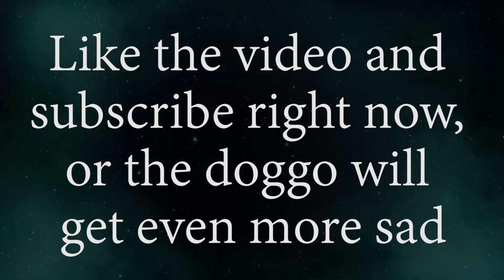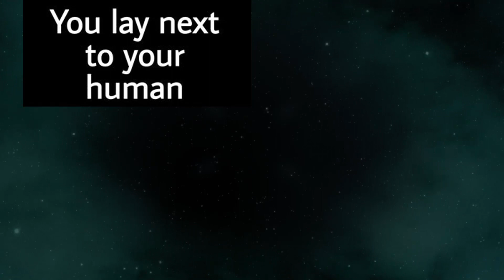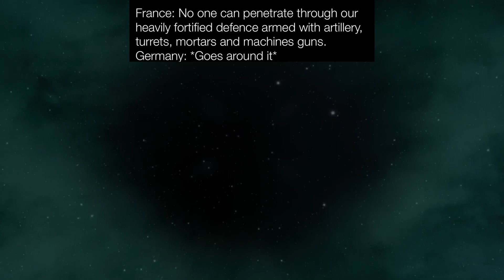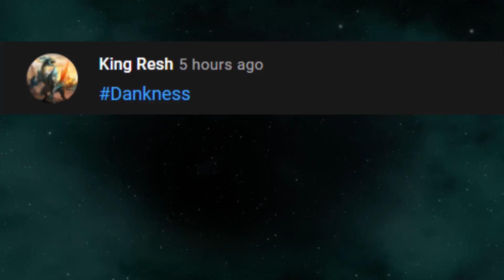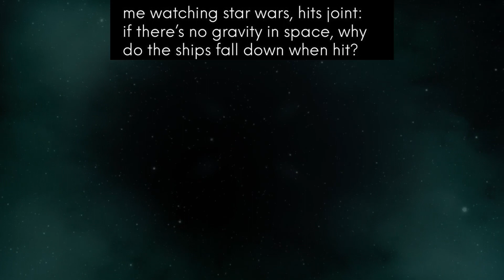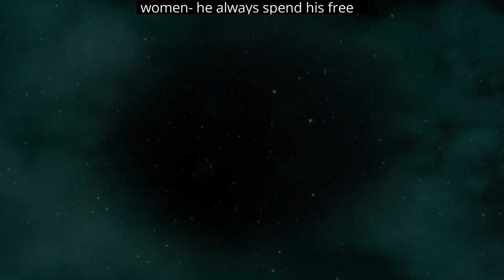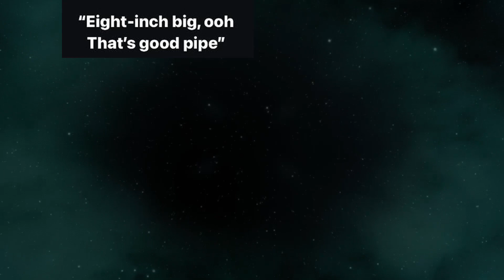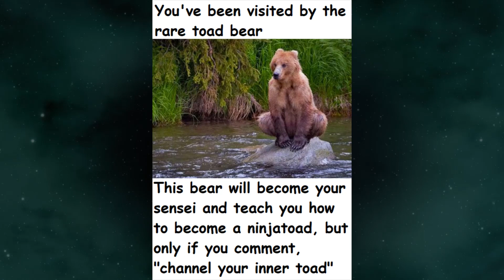MEMES OF DANKNESS V565